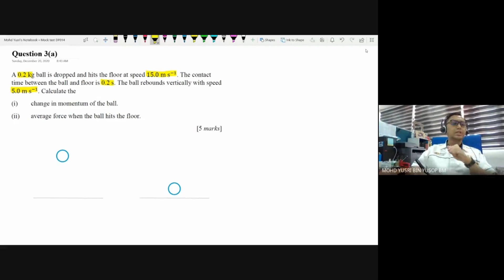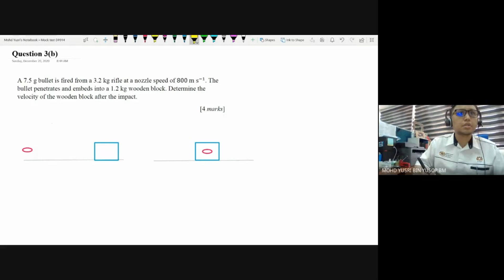Mock Test (Set 2) Q3